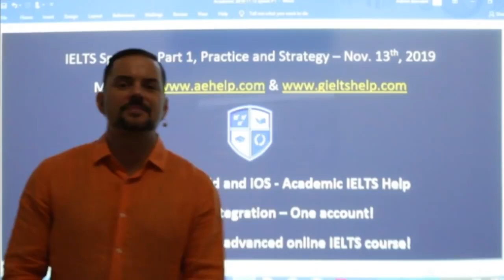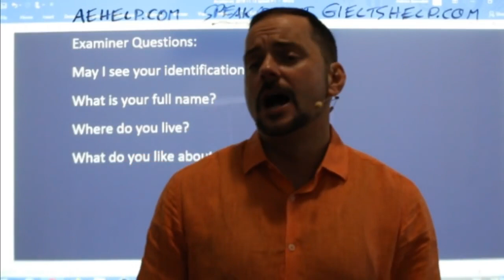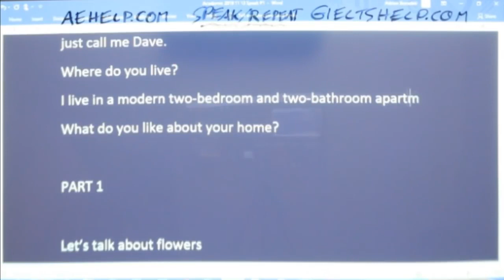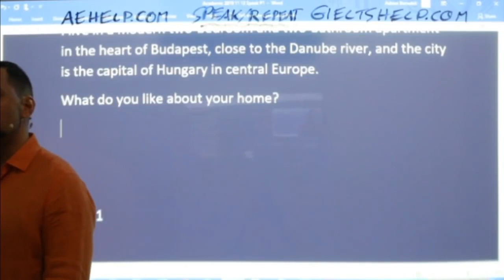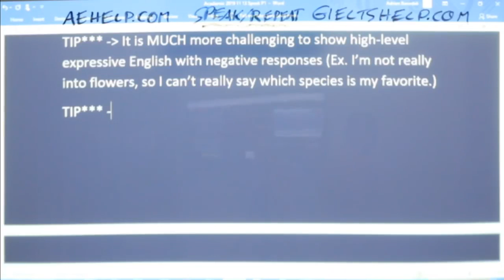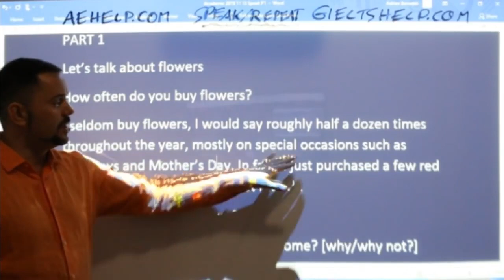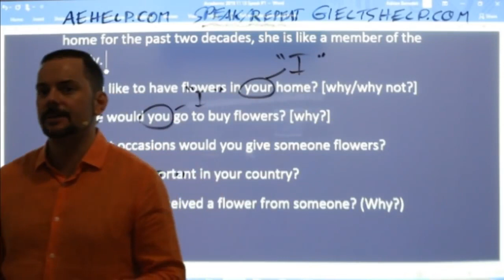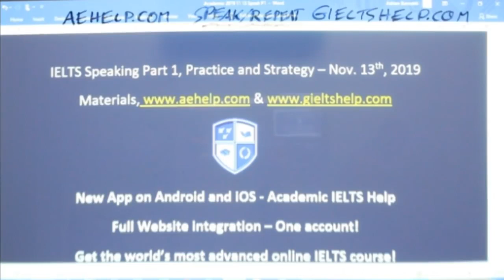IELTS Live - Speaking Part 1 - Practice for Band 9